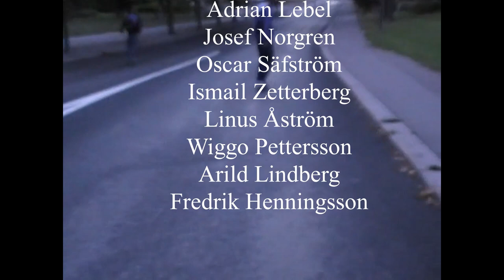Uptown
Filmed and edited by Gustaf Forsberg.

Additional filmers:
Jacob Hansson
Emilio Nordesjö
Arild Lindberg
Samuel Sundström
David Edsjö
Ismail Zetterberg

Skaters (in order of appearance):
Noah Pettersson
Viggo Johannesson
Gustaf Forsberg
David Ahlqvist
Samuel Sundström
Adrian Lebel
Josef Norgren
Oscar Säfström
Ismail Zetterberg
Linus Åström
Wiggo Pettersson
Arild Linberg
Nils Lysen
Fredrik Henningsson